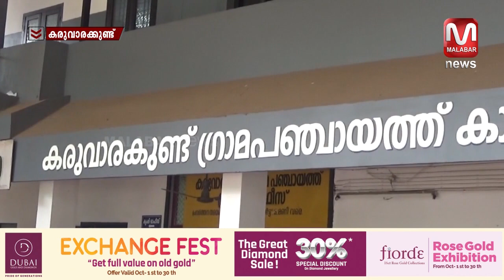കരുവാരക്കുണ്ടിൽ UDF നുള്ള അവസാന ശ്രമവും പരാജയപ്പെട്ടു;ഈ തെരഞ്ഞെടുപ്പിലും ലീഗും കോൺഗ്രസും നേർക്കുനേർ